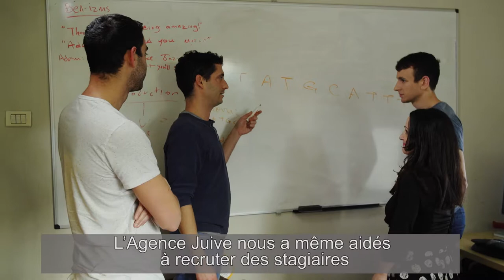L’Agence Juive Pour Israel – Alyah & High Tech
L'Agence juive est connue pour aider les juifs à immigrer en Israël. Mais qu'en est-il d'aider les Juifs à s'intégrer au marché du travail israélien ?
Les employeurs israéliens et Olim - immigrants en Israël - peuvent trouver un monde d’opportunité